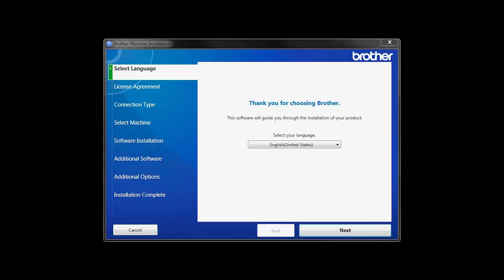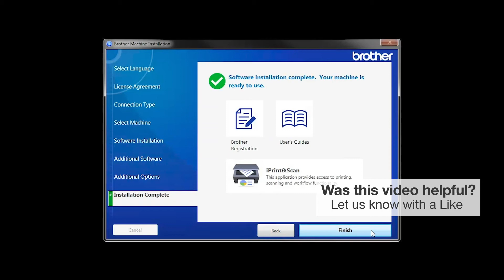Install MFCJ1215W or MFCJ1215W XL with USB - Windows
Learn how to set up your Brother MFC-J1215W or MFC-J1215W XL inkjet printer with a USB connection in this tutorial.

Models covered:
Brother MFCJ1215W
Brother MFCJ1215W XL

Quick Links / Table of Contents:
Intro 00:00
Models covered 00:10
Download the software 00:20
Running the Installer software 00:31
Connect the USB cable 00:50
iPrint&Scan install 01:07
PaperPort Install 01:20
User’s Guide and Registration 01:35

Transcript:
Welcome. Today we’re going to learn how to install your Brother MFC-J1215W on a USB connected computer.

This video will cover multiple models and operating systems even though your machine may not match the model on the screen the overall process will be the same. (Covers MFC-J1215W XL usb setup too.)

Insert the installation disc or download the full driver and software package

Select Local Connection and click "Next."

When prompted, connect your machine to your computer with a USB cable.  Cable lengths of over 6 feet are not recommended. Verify that your machine is powered on.

 Click "Next"

Click on Brother registration if you would like to register your machine at this time. You can also open the online user guides for you model. One you are through click "Finish"

Customers also searched:
Brother MFC J1215W USB Windows
Brother MFC J1215W XL USB Windows